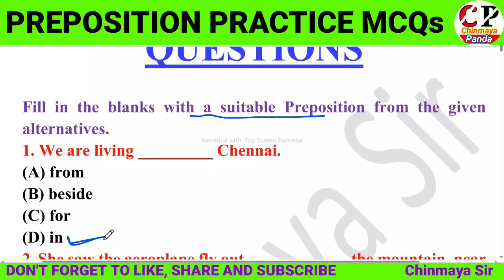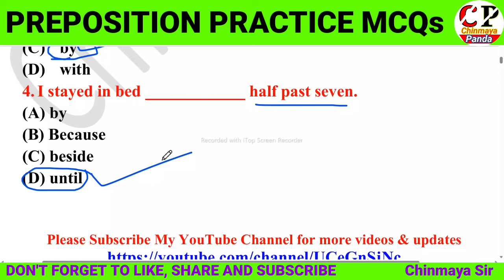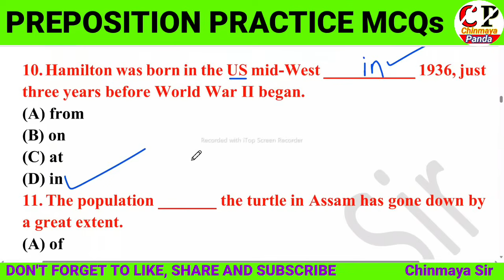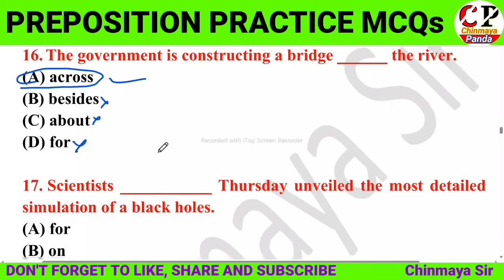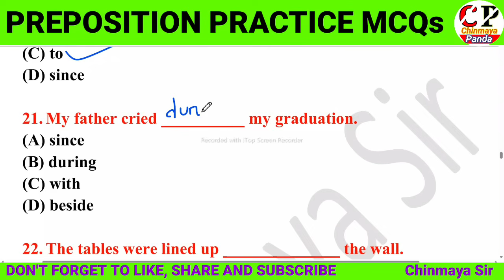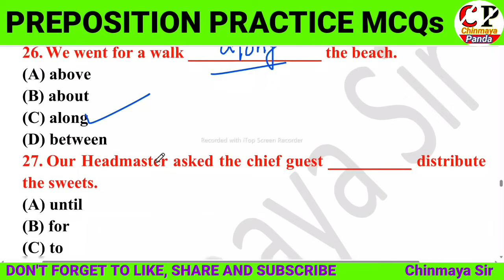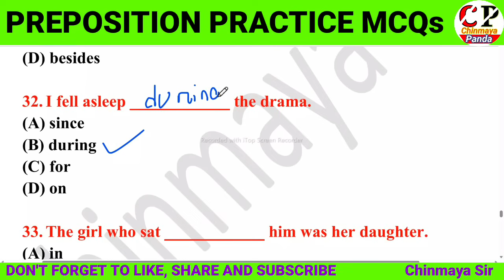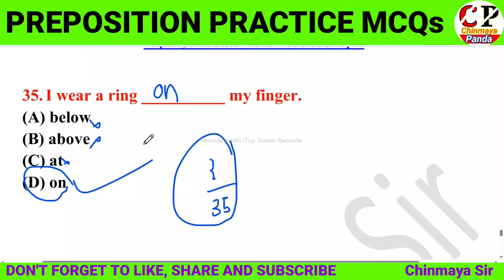Preposition Practice Questions|35 Important MCQ on Preposition|OSSSC PEO & JA,RI,AMIN,ARI,OSSC EXAMS